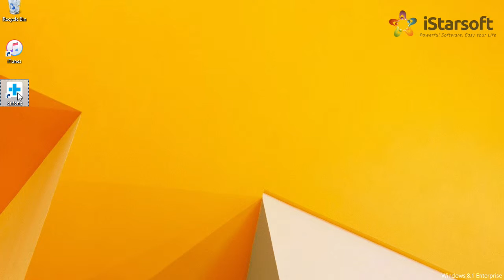How to Transfer Data from Windows Phone to Samsung Galaxy S Light Luxury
Transfer All Data from Windows Phone to Samsung Galaxy S Light Luxury with dr.fone - Switch